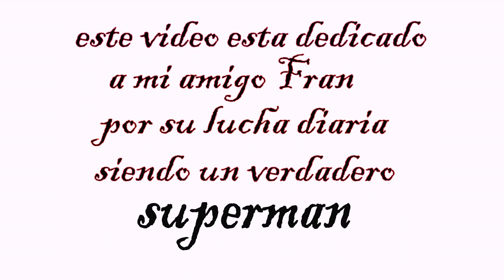Impresionante caida, pero hay que levantarse!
dedicado a mi amigo Fran que sufrio un terrible accidente de trafico, quedando en una silla de ruedas, luchando a diaro con sus terribles dolores de espalda, un verdadero ejemplo de fuerza y coraje, tambien dar las gracias a su hijo Aleix por hacerme pasar un rato acojonante,je,je(un poco mas y me cago en los pantalones)